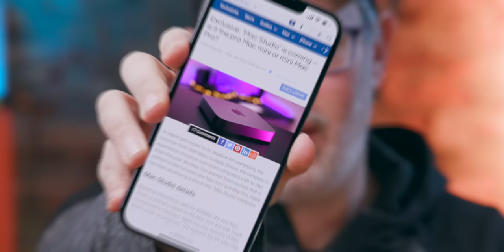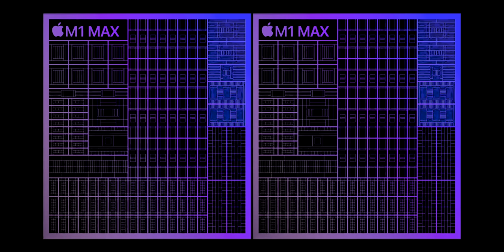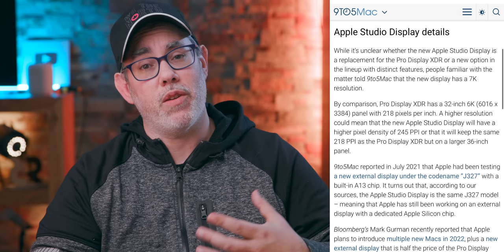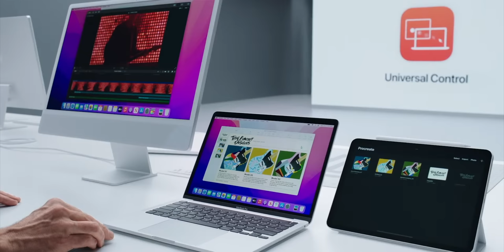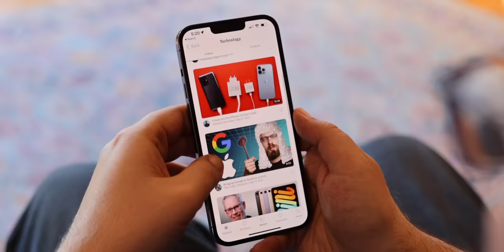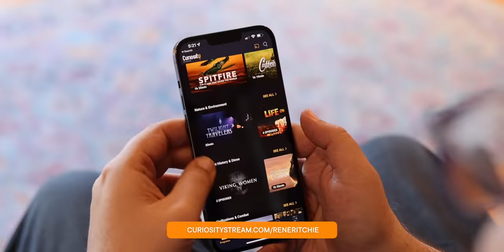Surprise Mac 'Studio' and NEW Display Leaks!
NO ADS + Bonus Videos! Get CuriosityStream + Nebula bundle for less than $15 a YEAR!

Fresh hot new rumor reports from 9to5Mac say we have a surprise new Mac Studio and Apple Studio Display dynamic duo heading our way, the first to sit somewhere between the Mac mini and the Mac Pro, with M1 Max and Dual M1 Max chipsets, and the second to replace the Pro Display XDR with an even higher-resolution, 7K display and A13 chipset! Let's do this!

Kyle Giglio, Sven Jasper, Aziz Rahman, Josef, Dude, Christopher Wiggins, Martin Perry, Mark Lussier, Daniel Pasco, Rod Gray, Richard Urbano, Shashank, Chad Potts, Paco Arango, Ryan Parman, John Malkin, Rick Vink, James Hillhouse, Brian Jones

🔗 LINKS

🗂 CHAPTERS

MORE